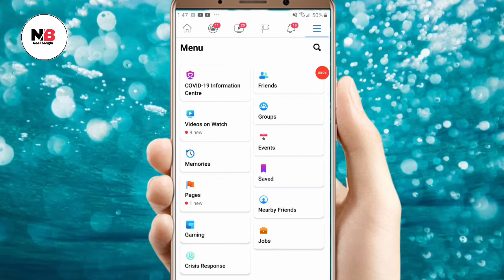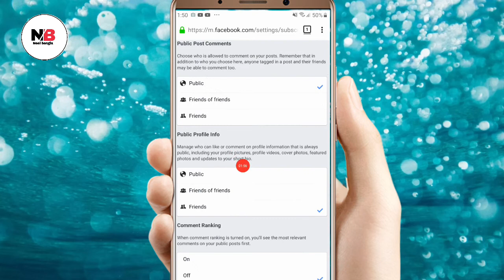ফেসবুকে ফলোয়ার বাটন কিভাবে এড করব ২০২০ how to facebook followers button ad Neel bangla Ali Ahmed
1) ফেসবুকে ফলোয়ার বাটন কিভাবে এড করব ২০২০

2) how to facebook followers button ad

3) fb follower setting bangla

4) facebook followers settings 2020

5) facebook followers settings bangla

6) how to get unlimited followers on facebook 2020

7) facebook followers button

8) ফেসবুকে ফলোয়ার অন করার নিয়ম

9) ফেসবুকে ফলোয়ার অন করার নিয়ম ২০২০